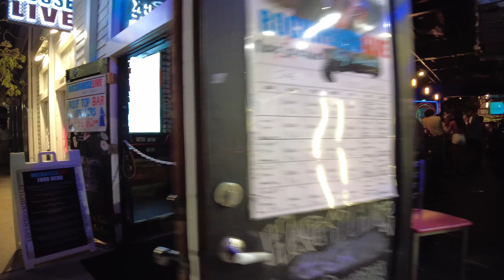Key West Night Life | Duval Street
In this video Duval from one end to the other ending up at the Southernmost Point.

This video was recorded in 4K at 30 fps on the DJI OSMO Pocket 2

DJI OSMO Pocket 2 Camera
DJI OSMO Pocket 2 Creator Combo Kit

If you like this content and would be interested in donating to this channel, please go